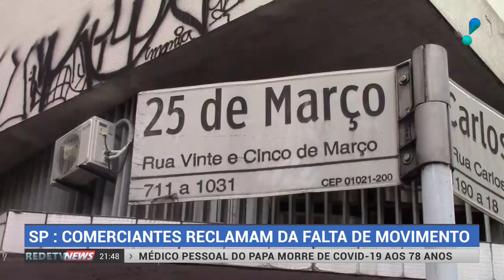Comerciantes reclamam da falta de movimento nos primeiros dias de 2021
Depois da procura para os presentes de final de ano, lojistas e comerciantes da região da 25 de março, em São Paulo, reclamam da falta de movimento nos primeiros dias de 2021.